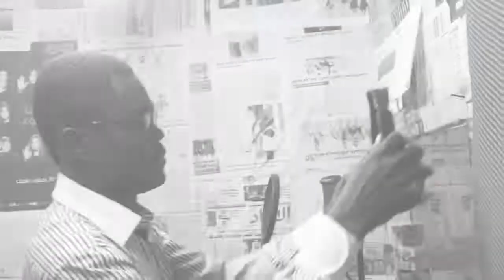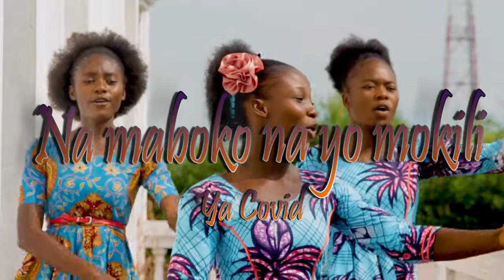NA MABOKO NA YO MOKILI YA COVID 19